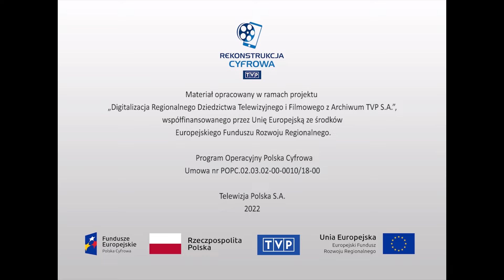Teatr i sztuka sceniczna - Wojciech Pszoniak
Audycja z cyklu „Twarze teatru”. Bohaterem reportażu jest Wojciech Pszoniak – polski aktor teatralny i filmowy, reżyser teatralny i pedagog. W 1968 roku ukończył studia na PWST w Krakowie. Występował na scenach Starego Teatru w Krakowie, Teatru Narodowego w Warszawie i Teatru Powszechnego w Warszawie. O żywiołowym, pełnym pasji aktorstwie Wojciecha Pszoniaka wypowiadają się krytycy, reżyserzy i aktorzy. Obszerny fragment spektaklu „Sprawa Dantona” z 1975 roku, w którym fenomenalną rolę Wojciecha Pszoniaka odegrał jako Robespierre.